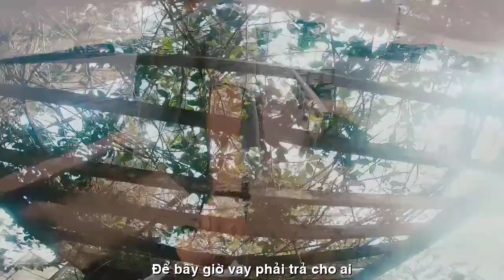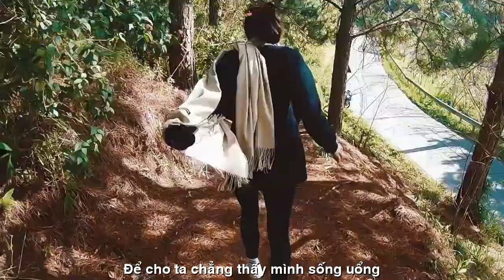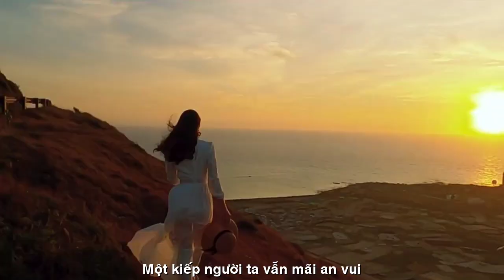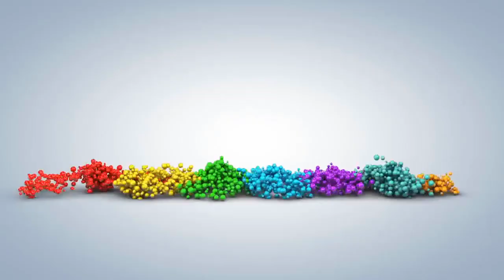[FULL HD]YÊU LÀ CHẤP NHẬN KHỔ ĐAU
ĐẾN VỚI
TÁC PHẨM:YÊU LÀ CHẤP NHẬN KHỔ ĐAU

CHẤP NHẬN…
Sống ở đời chưa được mấy mươi năm
Sao trời lại nỡ bôi đen số phận
Chẳng hồng nhan cớ sao ta bạc mệnh
Thử thách ư? Có lẽ thật sao trời?
Ta nén đau… che đậy khoé môi cười
Chẳng bày tỏ để cho người thương hại
Đời biết đâu ngắn dài hay khôn dại
Sống ngày nào là biết vậy mà thôi…
Kiếp trước ta chắc gieo nghiệp với đời
Hay làm việc xấu nên trời đày đoạ
Hay bởi xưa ta lọc lừa dối trá
Để bây giờ vay phải trả cho ai…
Thì thôi đành chấp nhận nhé tương lai
Thời gian sống có được dài hay ngắn
Thì cũng nên… chấp nhận vui vẻ sống
Chấp nhận mình theo số phận trời ban.
Dẫu ngày mai hoa héo úa phai tàn
Mong vẫn giữ được nhuỵ hương nồng đượm
Để cho ta chẳng thấy mình sống uổng
Một kiếp người…  ta vẫn mãi an vui…
HKL.
P/s:
Tặng chị…